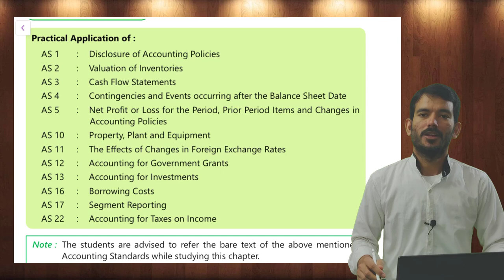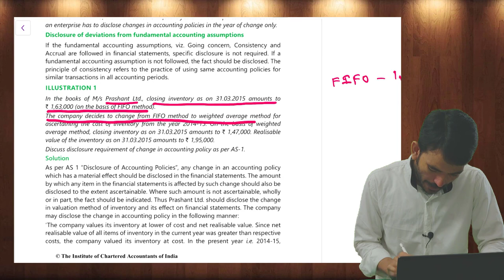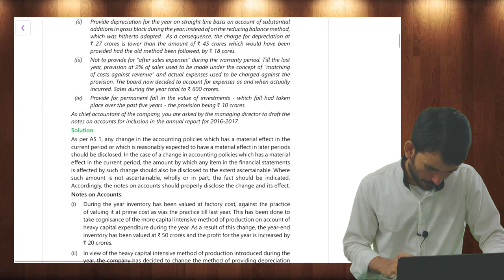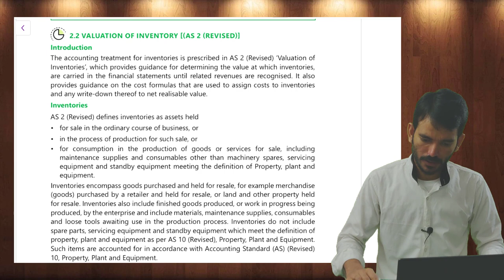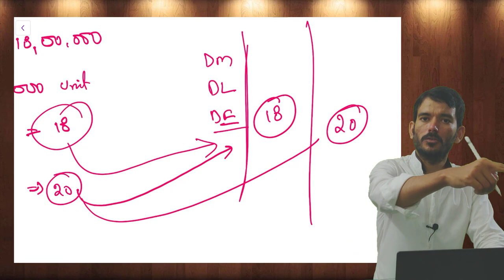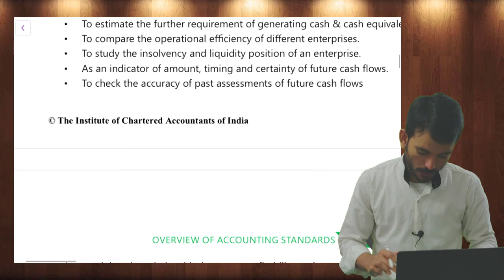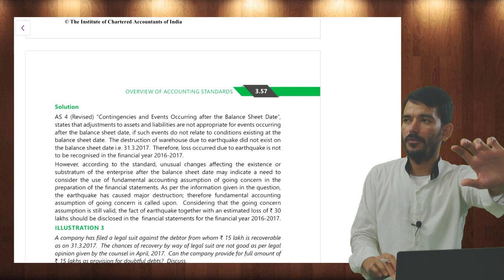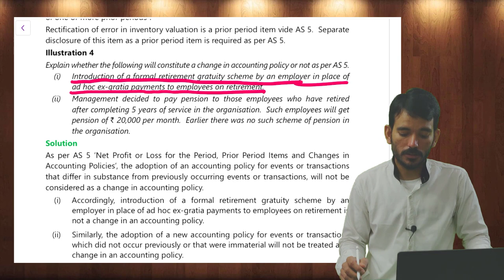Accounting Standards in తెలుగు for CA/CMA | CA Sampath Kumar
Hello friends, in this video I have covered Accounting standard issued by ICAI for students of CA/CMA relevant for November 2019 or December 2019 examination. Best useful for telugu known students. Thanks